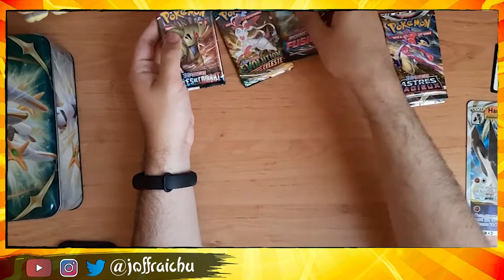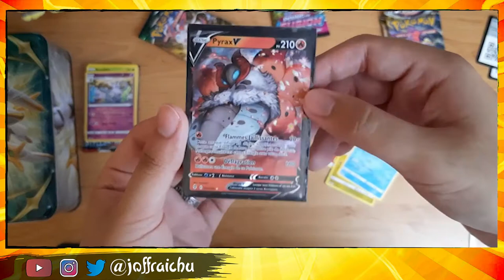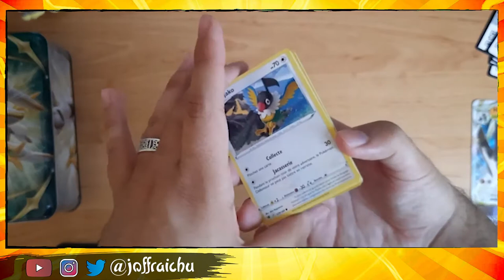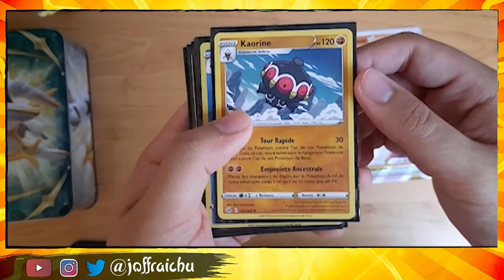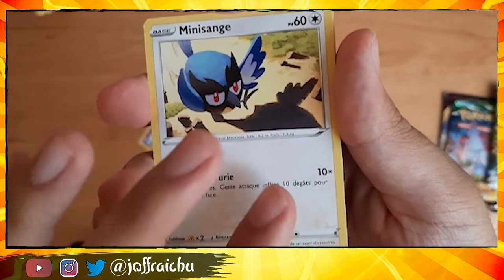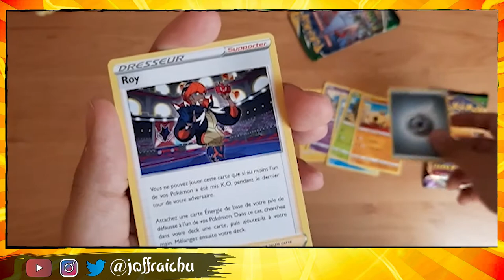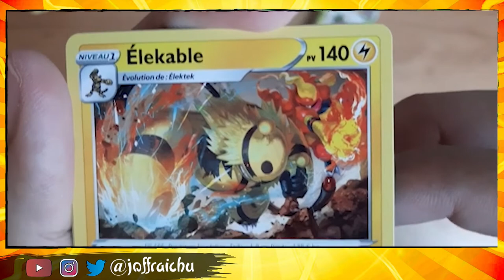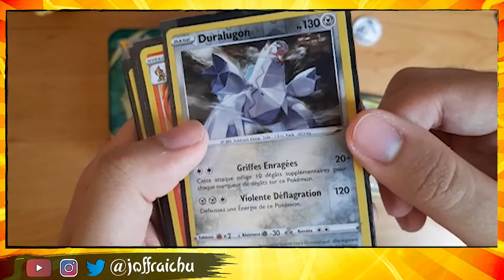Ouverture des Coffrets Pokémon Hachécateur VSTAR & Valisette coffre aux trésors - Arceus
[ VIDEO SPECIALE ]
Unboxing des Coffrets Pokémon : EB10 - Epée et Bouclier 10 - Hachécateur VSTAR & EB09 Stars Étincelantes - Valisette coffre aux trésors - Arceus.

N'oubliez pas d'activer la cloche de notification pour ne rien louper et de me suivre sur mon Instagram et mon Twitter.
Des nouvelles vidéos intéressantes et diverses sont prévues ; l'aventure ne fait que commencer ! Un immense merci à vous qui suivez l'évolution de ma chaîne YouTube 💹
🔜 La Phase 2 comportera des vidéos sur :
- Pokémon Noir et Blanc
- Pokémon Noir 2 et Blanc 2
- Pokémon Écarlate et Violet